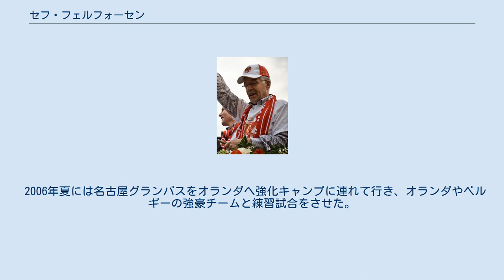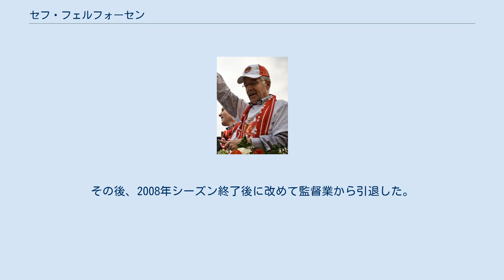セフ・フェルフォーセン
オランダ・リンブルフ州出身の人物
セフ・フェルフォーセン（Sef Vergoossen、1947年8月5日 - ）は、オランダ・リンブルフ州エヒト出身のサッカー指導者。
 2001年、KRCヘンクで監督を務め、リーグ優勝を成し遂げる。
2006年に名古屋グランパスエイト監督に就任。
 鈴木隆行がKRCヘンクに所属していた頃の監督でもある。
また、かつては祖母井秀隆に招聘され、ジェフユナイテッド市原で臨時コーチを務めた事もある。
 2006年夏には名古屋グランパスをオランダへ強化キャンプに連れて行き、オランダやベルギーの強豪チームと練習試合をさせた。
それを紹介したTV番組の中で「Talking」（試合中声を出し合うこと）の重要性を説いていた。
 2007年10月、名古屋を退団し、同時にサッカー界からも引退する事を表明した。
しかし、翌月にロナルド・クーマンをバレンシアCFに引き抜かれた、PSVアイントホーフェンから監督就任のオファーが届いた。
PSVは早期の合流を望み、名古屋に対しての違約金の支払いやクラブ間での業務提携などの条件を提示したが、名古屋側は「天皇杯が控えている」等の理由で固辞。
フェルフォーセン・PSVもそれに了承し、最終的には名古屋との契約満期である天皇杯終了後にPSVの監督として就任する事になった。
2008年シーズンのPSVはフェルフォーセンが4人目の監督だったが、チームを優勝に導いた。
その後、2008年シーズン終了後に改めて監督業から引退した。
 監督業の引退後、以前監督を務めたKRCヘンクでアドバイザーの任に就任。
その後2011年1月よりVVVフェンローのアドバイザーも兼ねる。